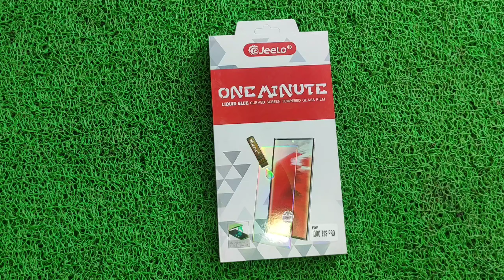Iqoo z9s pro 5g UV TEMPERED GLASS, DEVI TECH,